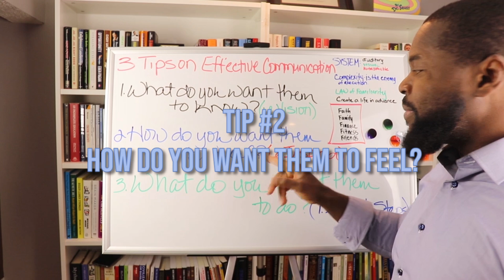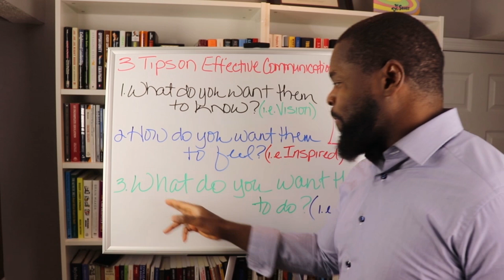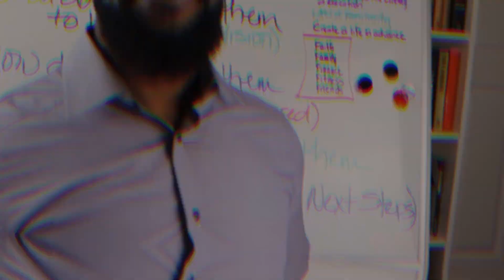How to Improve Your Communication Skills - 3 Tips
As leaders, part of the job is to be in front leading the way (no pun intended). Speaking in front of people is not an easy task. In this video, I have 3 TIPS that you can begin incorporating into your speaking style to improve your communication skills. Please watch this training video till the end so you can learn the skills to connect with your audience the next time you have to speak professionally or socially.

📚 MY NEW BOOK: BULLET PROOF GLASS-7 UNBREAKABLE SECRETS TO DISCOVERING THE LEADER WITHIN 📚

Influence: The Psychology of Persuasion, Revised Version
The 21 Irrefutable Laws of Leadership by John Maxwell
Dare to Lead by Brené Brown
The 7 Habits of Highly Effective People by Stephen R. Covey
How to Win Friends & Influence People by Dale Carnegie
Good to Great by Jim Collins
Think and Grow Rich by Napoleon Hill

🛡About Me 👇🏾

Hello! My name is Glastinne Celestin. I am the founder of Leadership with Glastinne. I started LWG because Leadership has always been my passion. I credit the study and practice of leadership for earning multiple six-figures as Cyber-Security Defense Contractor. However, I also noticed that many others who were not students of Leadership struggled to get promotions, raises, or the responsibilities they were seeking. As a manager and acting Director, the problem was always tied to their inability to demonstrate their leadership prowess.

Leadership with Glastinne YouTube channel is the place to be if you're a first time manager or supervisor, professional seeking that next level promotion, and/or leaders who are personal development junkies like me. Also, I've added motivational, inspiring, educational, and uplifting self-improvement videos. It my goal to share with you my experience so you don't have make the mistakes I did as a NEW leader or Seasoned leader.

Much love,
Coach Glastinne

If you know someone who needs to see it, please SHARE.
WATCH this video again and again to learn the 7 reasons.